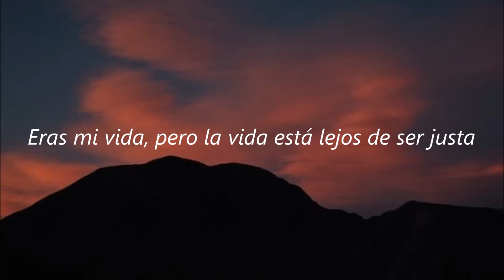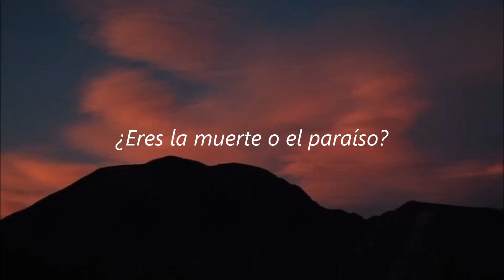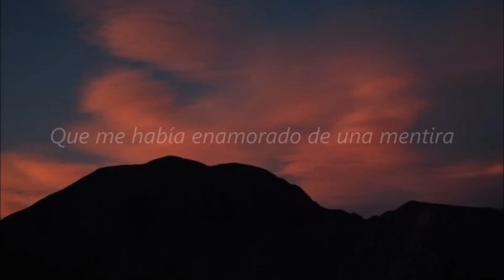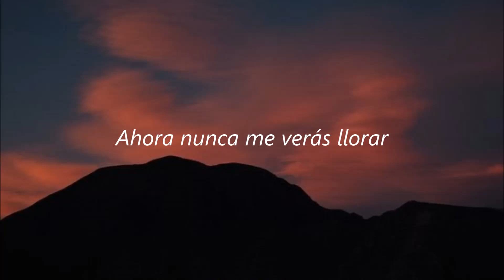Billie Eilish - No Time To Die [Sub. Español]